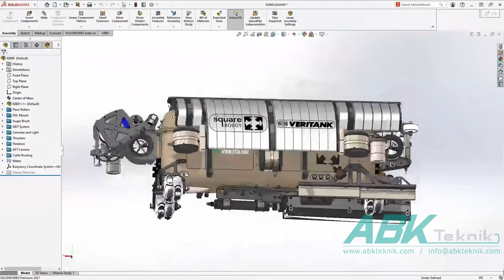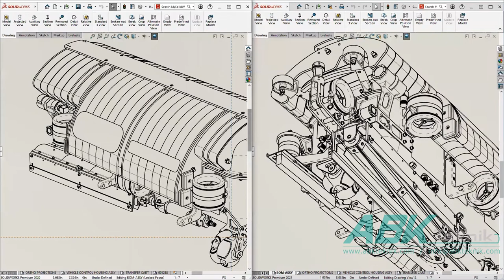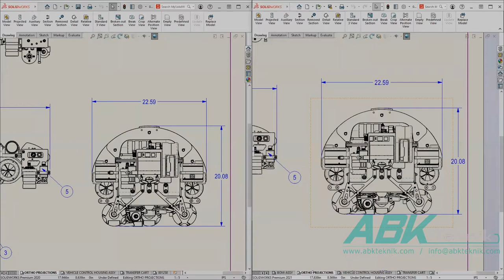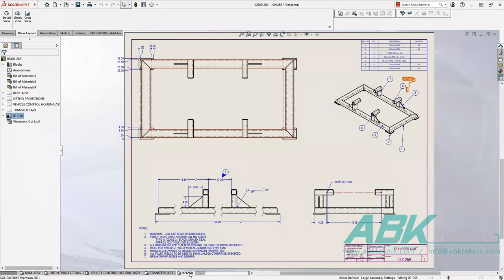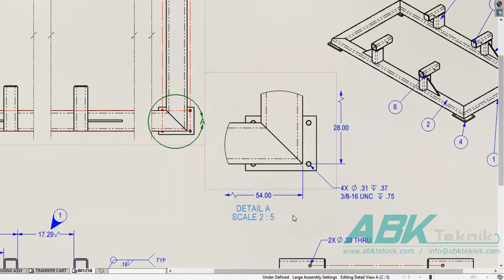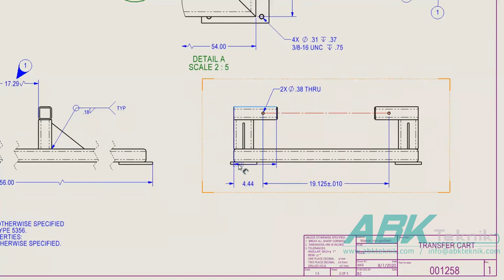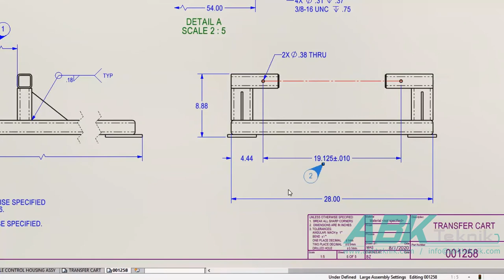SOLIDWORKS 2021 Yenilikleri - Teknik Resimler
SOLIDWORKS 2021 Yenilikleri